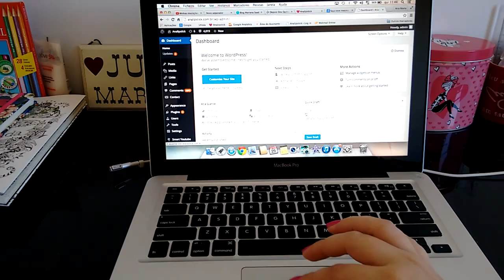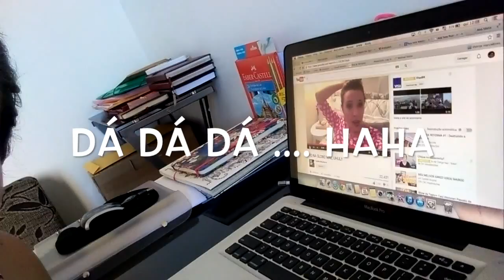VLOG - Uma manhã comigo por Ana Maria Guimarães